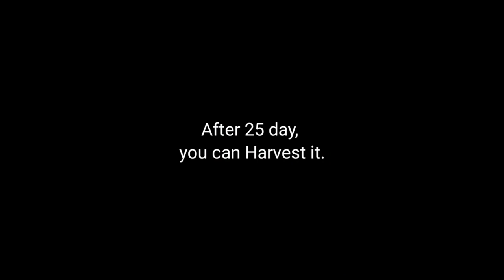How to grow kangkong from cutting at home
Unexpectedly...! planting Kangkong from waste the results are extraordinary.

My mother bought water spinach from the store, and I told her that the rootstock could be replanted, so that later we wouldn't have to buy any more from the store.

grow water spinach from cutting ankle,
grow water spinach from cutting an artery,
grow water spinach from cutting at home,
grow water spinach from cutting and harvesting,
grow water spinach from cutting before planting,
how to grow water spinach from cuttings,
grow water spinach from cutting containers,
grow water spinach from cutting in water,
growing water spinach from cuttings,
how to grow kangkong at home,
how to grow kangkong in water at home,
grow kangkong,
how to grow kangkong in water,
grow kangkong from cuttings,
plant kangkong at home,
grow kangkong at home quickly,
grow kangkong at home quick and easy.